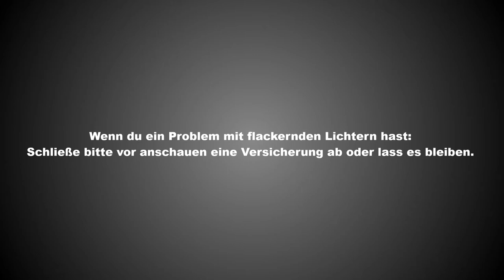Collin kocht #9: Königsberger Klopse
Heute koche ich Königsberger Klopse. Ja ich habe etwas zu viel Wasser für die Soße verwendet.